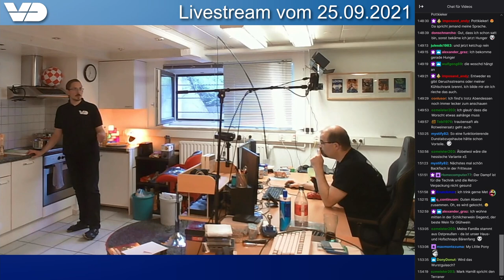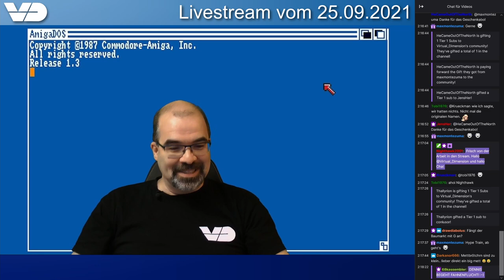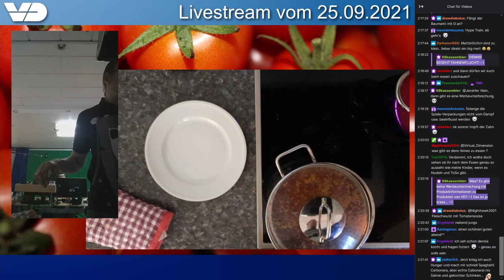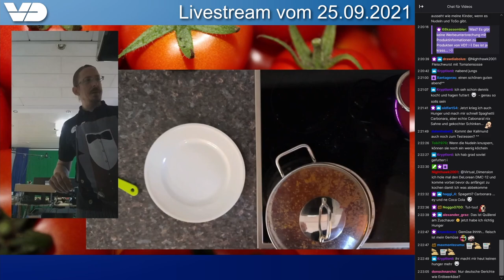Kochen mit Dennis #1: Fleischwurst mit Tomatensoße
Wir kochen! Auch ein Nerd muss essen - und deshalb schwingen wir den Kochlöffel, wetzen die Messer und zeigen Euch, wie Dennis eines seiner Lieblingsrezepte kocht: Fleischwurst mit Tomatensoße und Nudeln